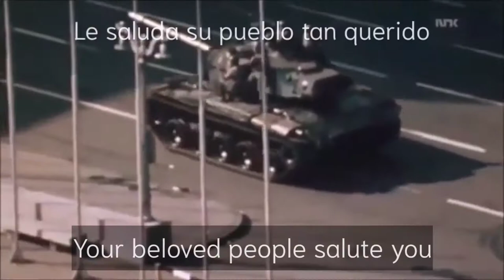Chilean Dictatorship Song : Mi General Augusto Pinochet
-English
"My General Augusto Pinochet" is a Chilean song written as an homage towards Augusto Pinochet Ugarte by the Chilean folklore composer Luis "Checho" González.

-ไทย
"นายพลของข้า ท่านออกุสโต ปิโนเชต" เป็นเพลงสรรเสริญนายพลปิโนเชต เผด็จการแห่งชิลีโดยนักแต่งเพลงชาวชิลีชื่อหลุยส์ เช็กโค กอนซาเลส (Luis Checho González)

-Español
"Mi General Augusto Pinochet" es una canción chilena escrita en homenaje a Augusto Pinochet Ugarte por el compositor folclórico chileno Luis "Checho" González.